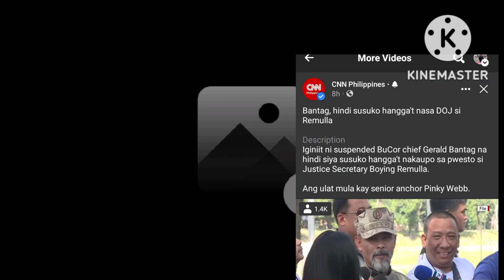PARANG SINUSUBUKAN NI BANTAG ANG TIGRE NG NORTE LOL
Maraming Maraming salamat po sa Suporta mga kakampink#kakampink